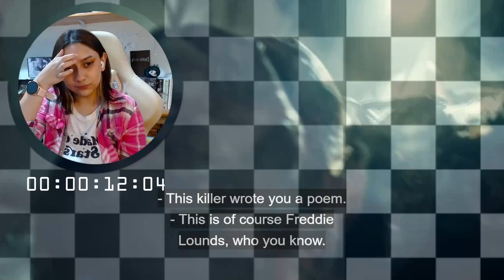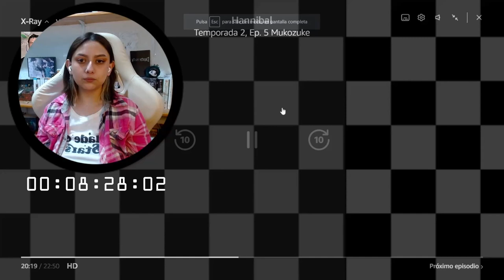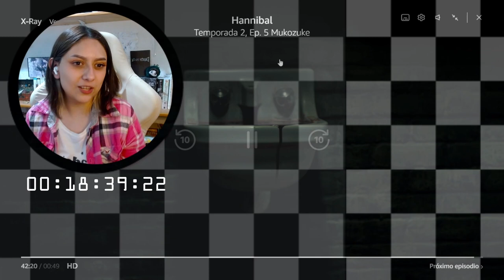Hannibal REACTION | Season 2 Episode 5 | That was so close!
Hey guys!
RIP Beverly, you were the real one 😥

🍂 Wanna watch the full lenght reaction?
🍂 Wanna help me out? Here is my wishlist

⏱TIMESTAMP
00:00 Intro
14:28 Reaction
37:13 Discussion

Also check my other reactions! ❤